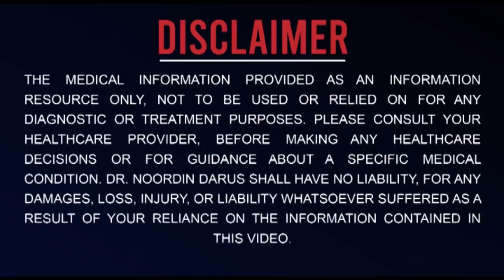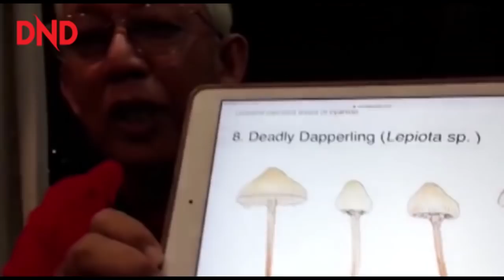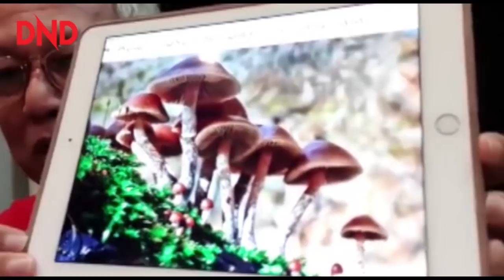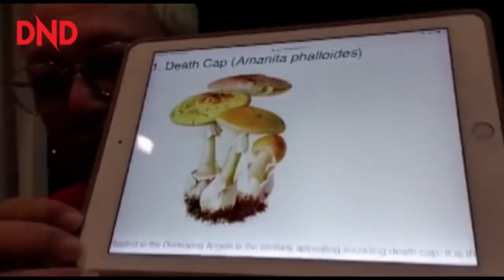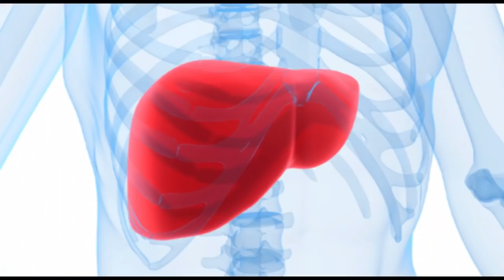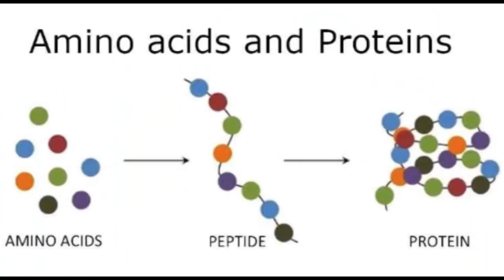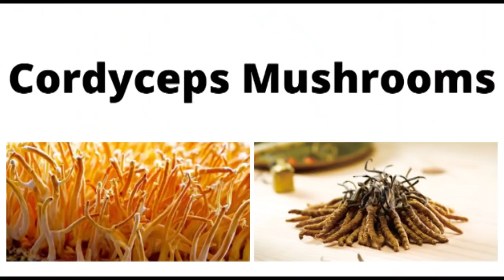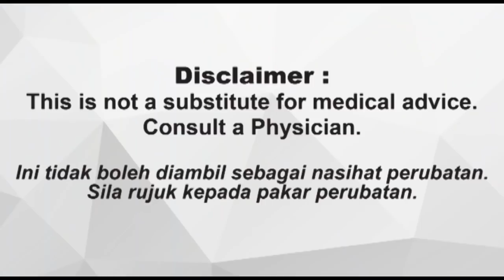MANFAAT MAKAN CENDAWAN! & 10 jenis yg BERACUN!!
Salam Semua. Siapa suka makan cendawan? Memang banyak khasiatnya!
Tetapi. berhati-hati dengan 10 jenis cendawan yang beracun!
Jom share Video ini kepada penggemar-penggemar CENDAWAN!

Untuk lebih lanjut tentang Produk/Program
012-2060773